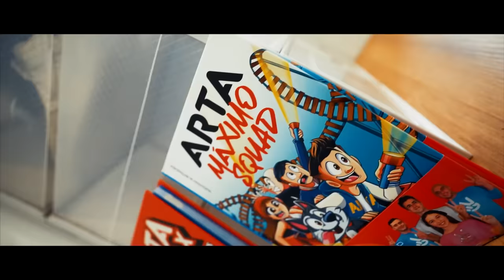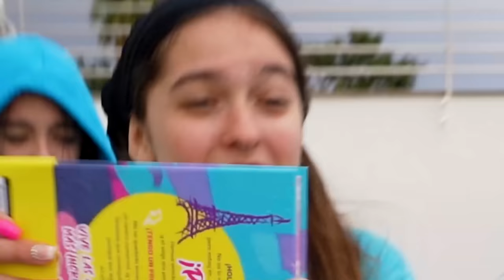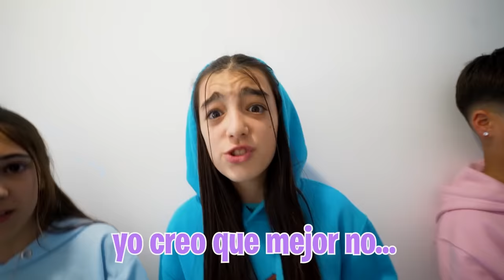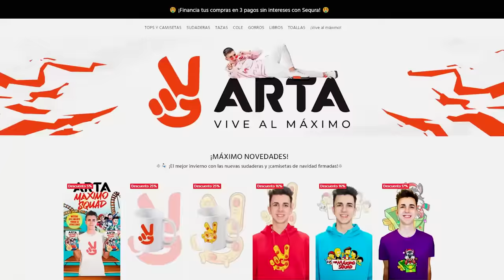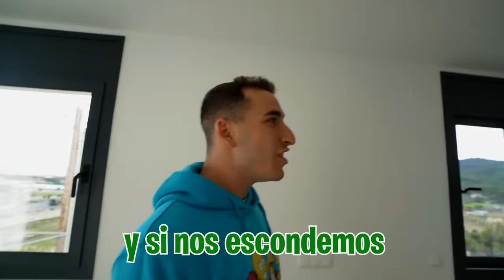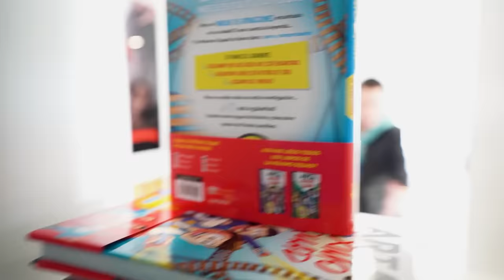LOS ABUSONES OCUPAN NUESTRA CASA!! *necesitamos ayuda!*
►Consigue los Tops dia 8 Marzo ►Consigue Libro Arta y Max

Los abusones se han colado en nuestra casa pero esta vez han tenido ayuda de alguien dentro de la Máximo Squad, ¡TENEMOS UN TRAIDOR ENTRE NOSOTROS!